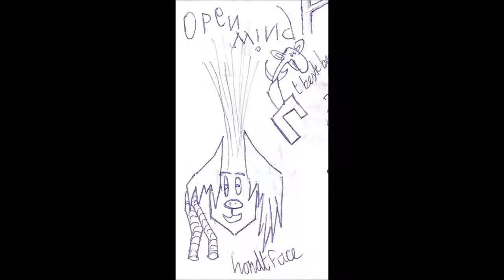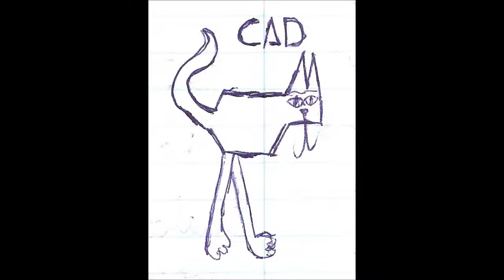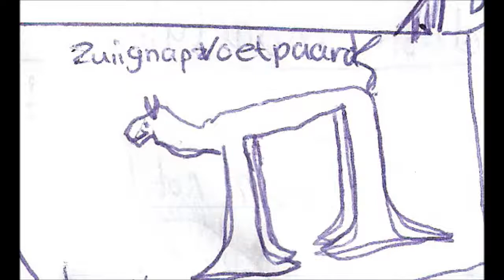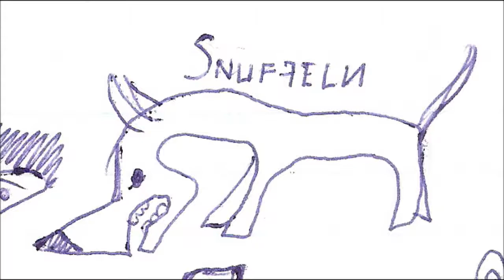Gekke Tekeningen 2010-2011 Deel 2